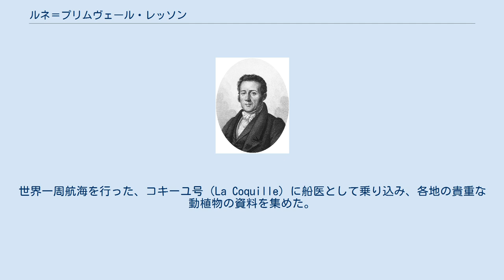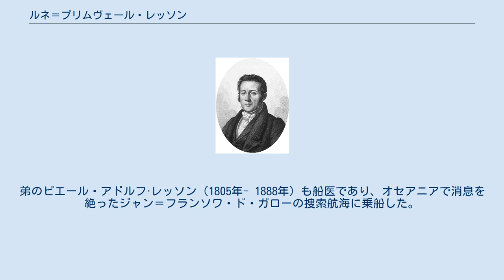ルネ＝プリムヴェール・レッソン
ルネ＝プリムヴェール・レッソン ルネ＝プリムヴェール・レッソンまたはルッソン（René Primevère Lesson、1794年3月20日 – 1849年4月28日）はフランスの軍医、鳥類学者である。
世界一周航海を行った、コキーユ号（La Coquille）に船医として乗り込み、各地の貴重な動植物の資料を集めた。
 シャラント＝マリティーム県のロシュフォールに生まれた。
16歳で海軍の軍医学校に入り、ナポレオン戦争の間は軍医として働いた。
1816年に薬学、植物学に転じ、1821年から1823年に世界一周航海を行ったデュペリー (Louis Isidore Duperrey)が船長を務めるコキーユ号に船医として乗り込み、同僚の船医、プロスペル・ガルノー（Prosper Garnot）と士官のジュール・デュモン・デュルヴィルともに博物学的標本の収集を担当した。
レッソンはモルッカ諸島とニューギニアで生きたゴクラクチョウを見た最初の博物学者とされる。
 パリに戻った後、7年間かけて、コキーユ号の航海の公式報告書Voyage au tour du monde sur La Coquille (1826–39)の動物学分野の執筆を行った。
他にManuel d'Ornithologie (1828)などの著書を執筆した。
1832年に、ロシュフォールのフランス海軍の主任薬剤師となった。
弟のピエール・アドルフ·レッソン（1805年- 1888年）も船医であり、オセアニアで消息を絶ったジャン＝フランソワ・ド・ガローの捜索航海に乗船した。
 R.Lessonは、植物の学名で命名者を示す場合にルネ＝プリムヴェール・レッソンを示すのに使われる。